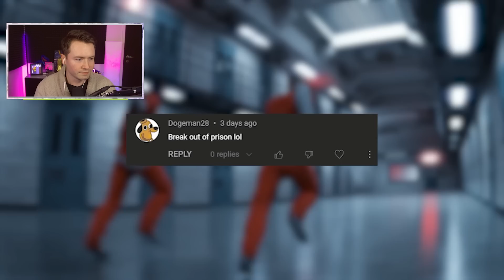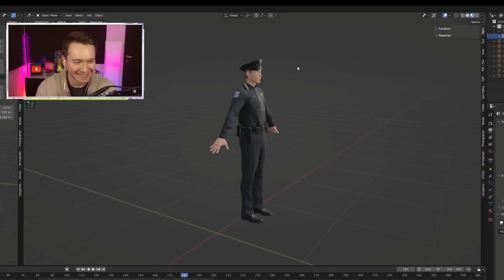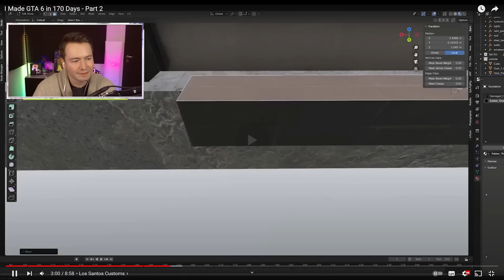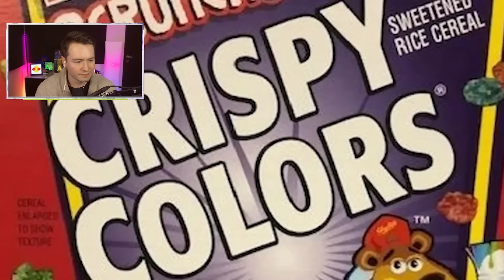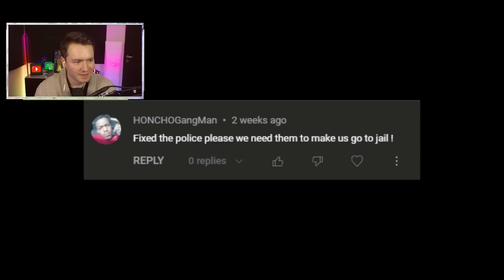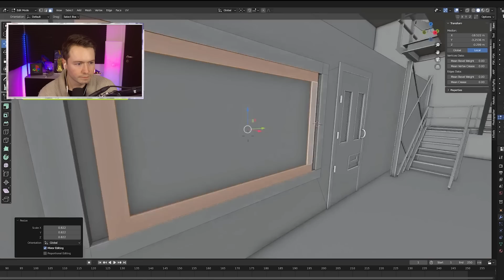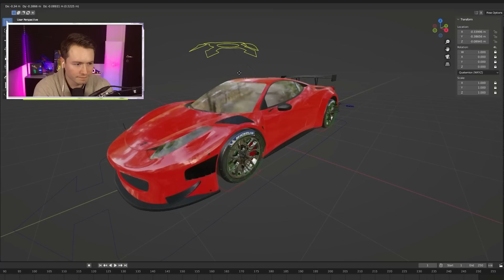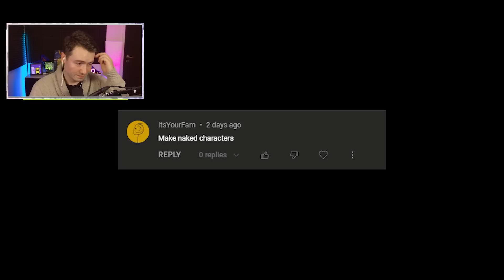Er macht GTA 6 in 170 TAGEN!😱